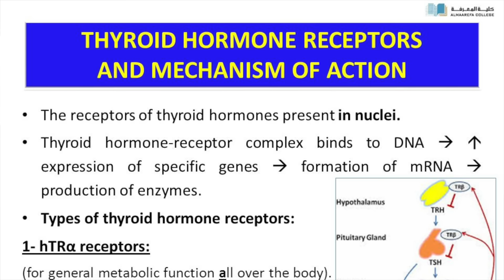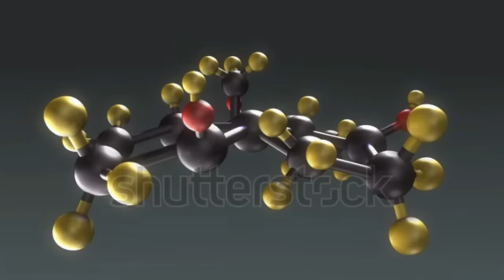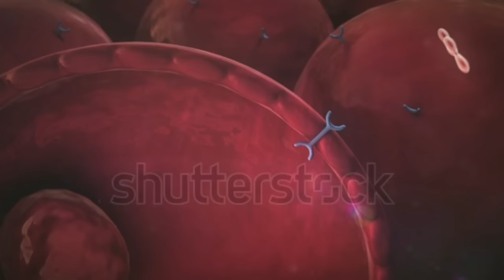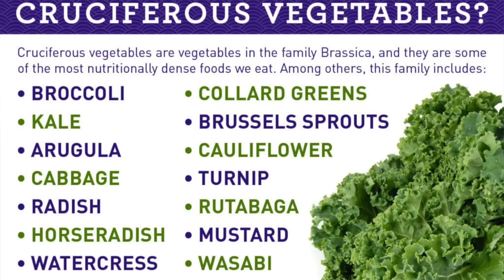Dr. Zee:The #1 Most Important Nutrient for Hypothyroidism | हाइपोथायरायडिज्म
In this video I'm going to talk about one really important nutrient involved in hypothyroidism and hyperthyroidism: selenium.

90% of hypothyroid problems are related to an autoimmune disease called Hashimoto’s. Most cases of hyperthyroidism are also related to an autoimmune condition.

An autoimmune condition is a situation where you have cells, or antibodies, made by your own body that attack your thyroid. These antibodies prevent your thyroid from functioning and also create a lot of inflammation.

You may know that iodine is really important for the thyroid, but so is selenium. Most of the selenium in your body is concentrated in your thyroid.

A selenium deficiency is very common in people with hypothyroidism. But selenium can significantly reduce the antibodies involved in these autoimmune conditions.

Selenium also supports the thyroid as a whole and helps you convert the non-active form of the thyroid hormone T4 to the active form.

Selenium has also been known to help decrease other symptoms related to thyroid problems, including:
 • Myxedema
 • Inflammation
 • Bulging eyes
 • Thyroid nodules
 • Thyroid enlargement
 • Excess hydrogen peroxide

Selenium can even help decrease the risk of getting an autoimmune condition and has many other health benefits.

Foods rich in selenium:
 • Meat
 • Fish
 • Brazil nuts
 • Eggs
 • Dairy
 • Garlic
 • Onion
 • Cabbage
 • Broccoli
 • Organ meats

You can consume foods high in selenium or take a selenium supplement (200 mcg) along with other trace minerals.

If you have Grave’s or Hashimoto’s, you may also want to consider taking a product called Thytrophin PMG® by Standard Process.